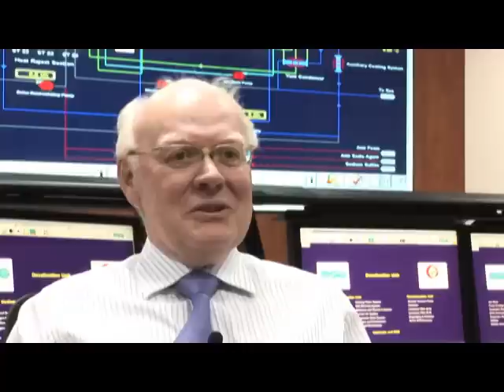Brainstorming for Open Ended Questions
Solution of open ended questions such as: "why does my car not start?". Problems having not one but several possible solutions. Real everyday problems needing real solution. Cause effect analysis.